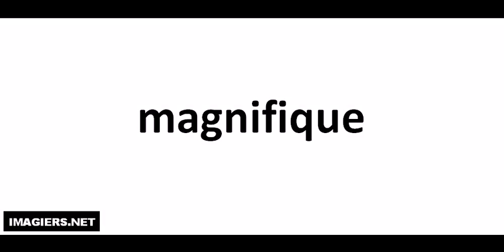French pronunciation = magnifique